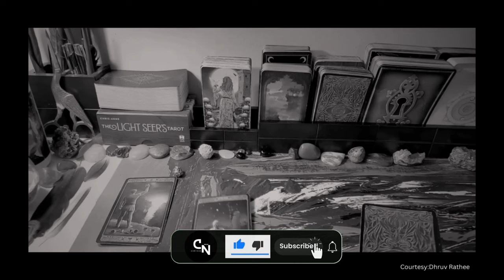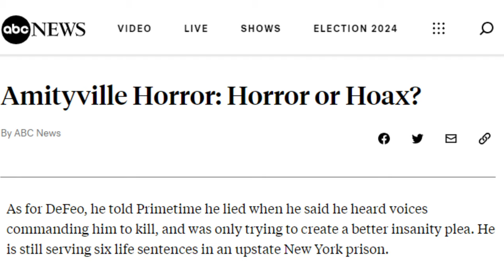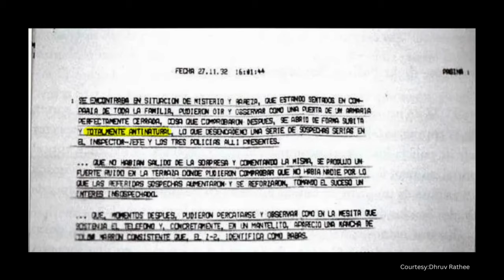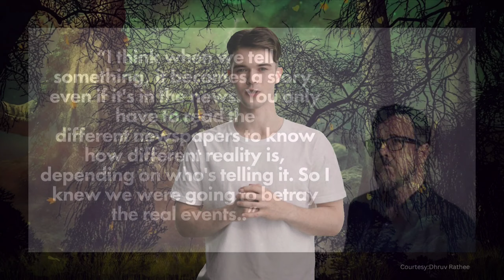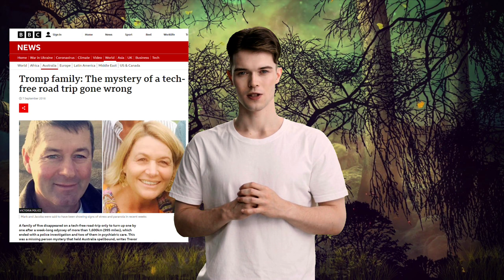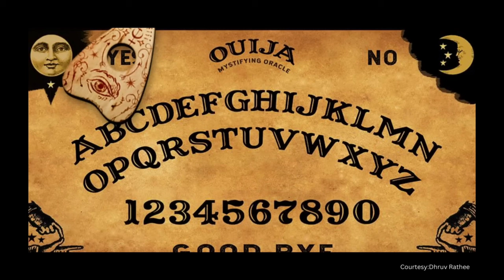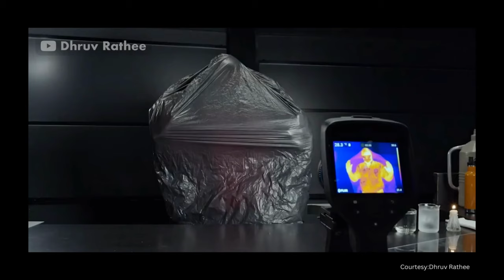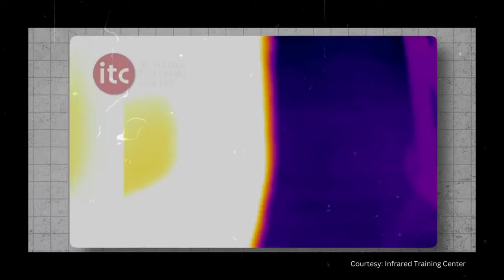Do Ghosts Exist? The Science Behind Ghosts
The Science of Ghosts | Paranormal, Bhoots and Ouija Boards Exposed | Dhruv Rathee

The Science of Ghosts | Earth Lab

Science Explains Why People See Ghosts

In this video, we explore the age-old question: "Are Ghosts Real? While there is a section of people who believe that they do, there is another section who says that all this is just a psychological drama - and this makes the question even more interesting. Throughout the video, we scrutinize documented ghost sightings, unexplainable phenomena, and personal experiences, aiming to shed light on this mystical subject. By exploring the latest scientific theories and advancements, we uncover the potential explanations behind ghostly encounters, investigating electromagnetic fields, infrasound, and other external factors that could contribute to perceived paranormal activity.

Join The Curious Nexus as we separate fact from fiction and delve deep into the science behind paranormal activities.